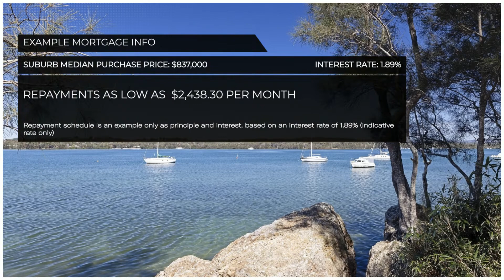ABSOLUTE WATERFRONT - 7 Coal Point Road, Coal Point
For Sale - 7 Coal Point Road, Coal Point

ABSOLUTE WATERFRONT
Hidden gem! Stunning natural 3,400sqm block with 30metre frontage to deep clean water. This unique private property offers an opportunity and lifestyle, that cannot be replaced.

- Original two bedroom home ready for renovation or replacement
- Exceptional opportunity to develop this magnificent property, to your style and dreams
- Blue ribbon address conveniently located close to schools, transport and Toronto's cafï¿½ and restaurant precinct
- Spectacular lake views and expansive lawned foreshore

The information contained herein has been provided by people we believe to be reliable, however all interested parties must rely on their own enquiries.

Key Property Details
Fireplace
Toilets (1)
Carpeted
Close to Schools
Close to Shops
Close to Transport
Dining room
Lounge
Verandah
Property Type: House
Land Area: 3,517 m²